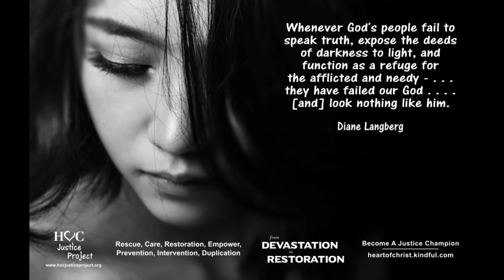When You Can’t Collect Evidence of Abuse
We are currently presenting a five-part series talking about threats and defamation from abusers and preparing for domestic violence court and protection hearings.

Court cases against abusers are bolstered by evidence from survivors – but what if it not safe for you to collect any evidence?

Ask any survivor, advocate, or attorney: Finding justice for domestic violence survivors is an uphill battle. Unlike other crimes, it’s not enough to simply call the police on an abuser to put them away. Survivors are required to gather and present their own evidence of abuse, and survivors of nonphysical abuse—verbal, psychological, financial, or reproductive—face the conundrum of trying to prove something that doesn’t leave behind an emergency room record.

Please share these short teachings with everyone you know. Like our videos. Follow us so you won’t miss a single episode. Who knows. . . you might save someone’s life. Be a champion for justice.

We are dedicating the Freedom from Violence domestic violence series to Gabby Petito and all the other women who suffer gender violence. Please check out the foundation Gabby’s family created in her honor: GabbyPetitoFoundation.org